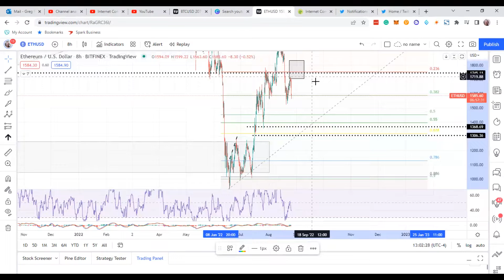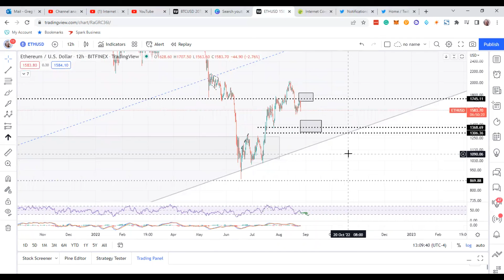Ethereum cryptocurrency: Price Prediction & Analysis. Looks good so far. Panic in the streets - Good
In this video, I update Ethereum crypto with price targets which I do expect Eth Crypto to go lower. This is not a surprise to me so all good. Let's go.